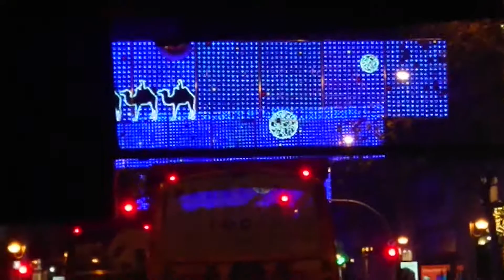13 de Diciembre 2019. Viendo las luces de Navidad de Madrid. Vídeo 8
13 de Diciembre 2019. Viendo las luces de Navidad de Madrid. residencia Justo Dorado Vídeo 8